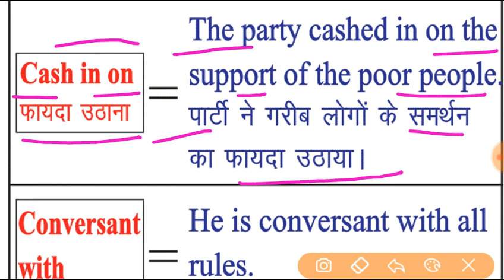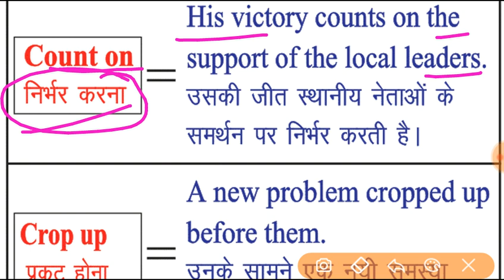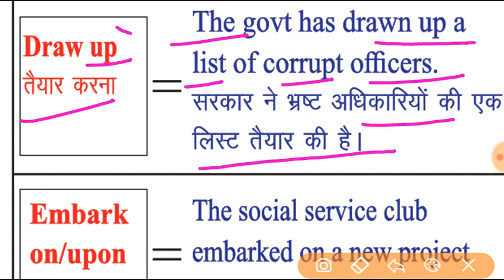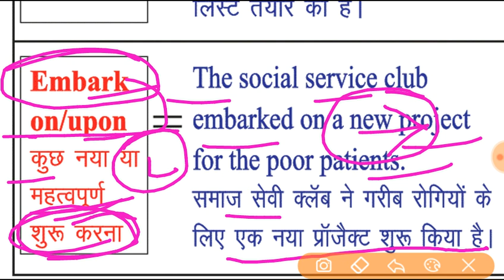idiom & phrases in Hindi for ssc chsl (LDC), MTS, CGL / Daily Study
Telegram से जुड़े study material के लिए 👇 (अगर लिंक नहीं खुले तो telegram ऐप में सर्च करें " Daily Study ")